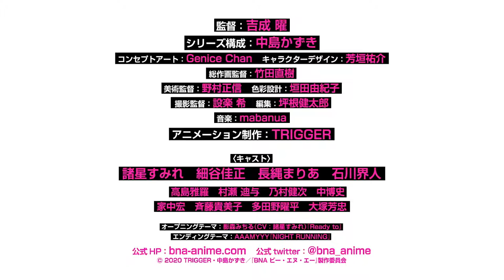BNA: Brand New Animal - BNA ビー・エヌ・エー #2020